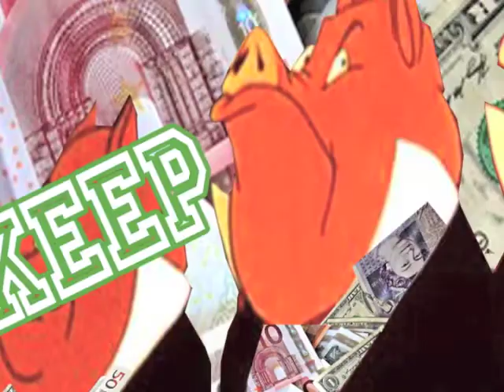Our Beautiful Game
by The 90 Minute Men
(Johnny Blue & Richard Uglow)
A message to the corrupt elements that the "Beautiful Game" is
Our Beautiful Game and we want to keep it that way.